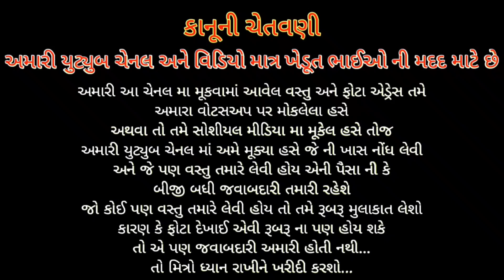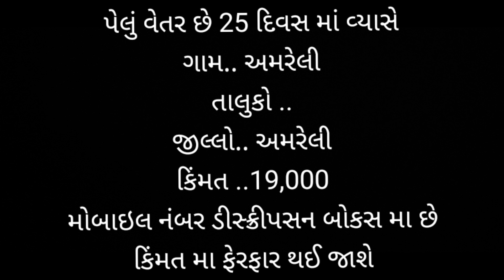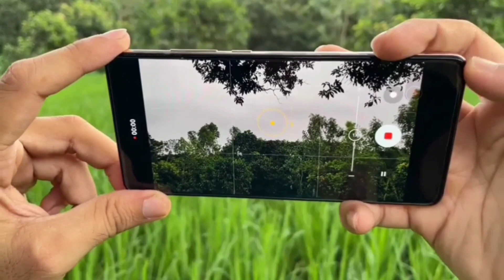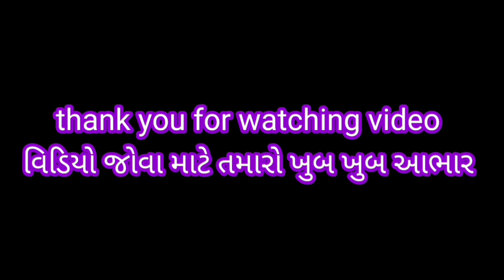આ ગાય વેચવાની છે મો.9265922501@Gujarati Bazar#cow#cows sell indian cow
ગાય ના માલિક ના નંબર. મો...9265922501